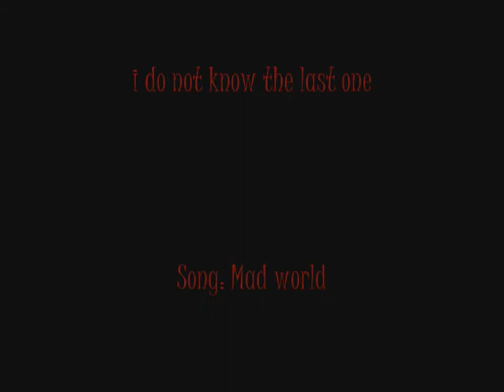mad anime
another of my amvs this one is the song mad world, comment if you like